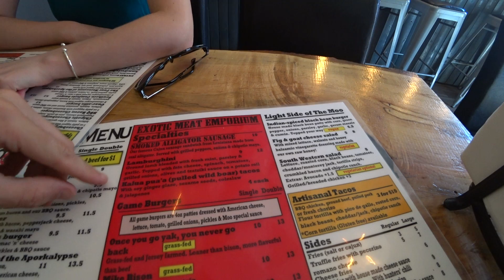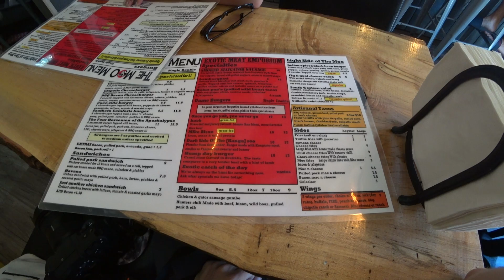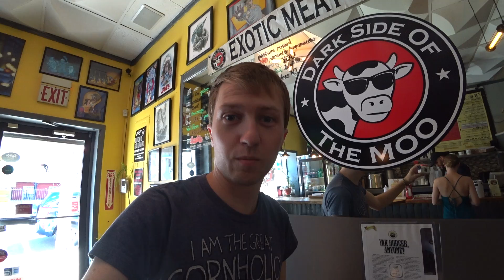burgers of kangaroo and camel.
We go to eat burgers from kangaroos and camels, on dark side of the moo (NJ).